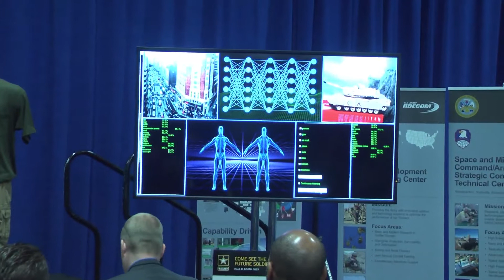Innovators Corner #4 Synthetic Intelligence